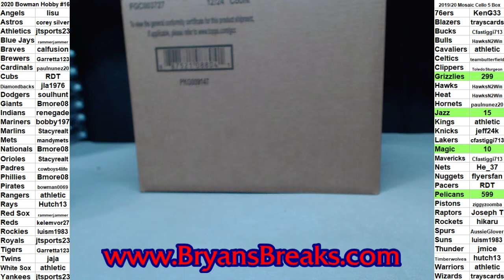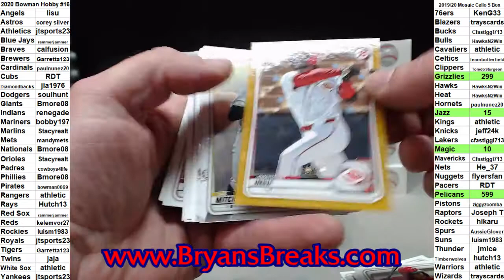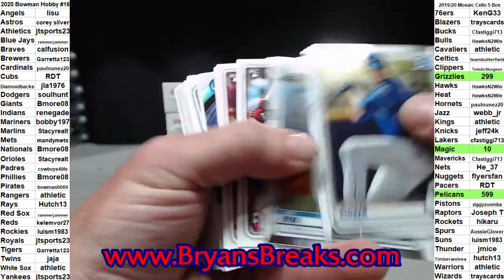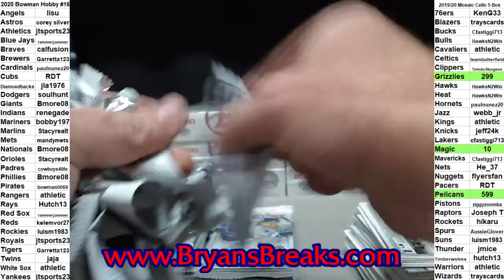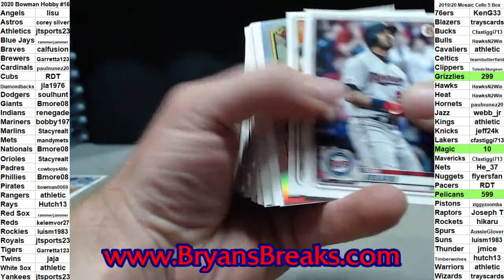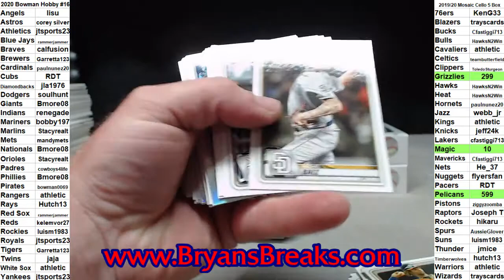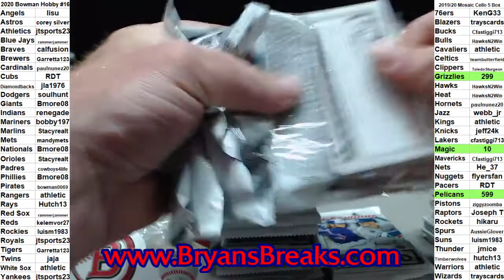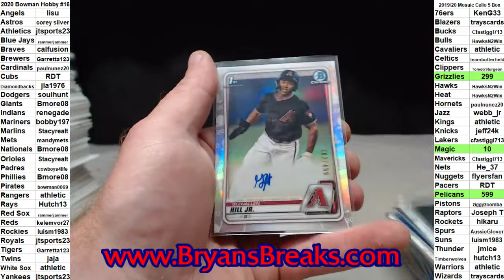2020 Bowman Baseball Hobby 12 Box Case PYT #16